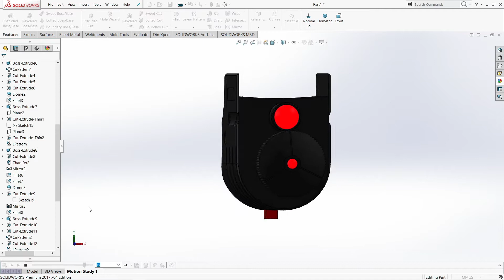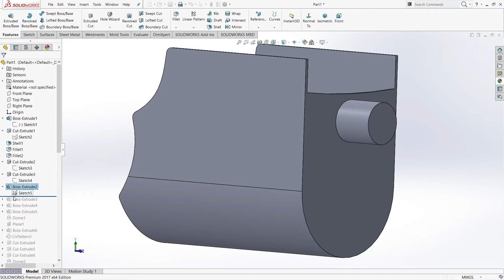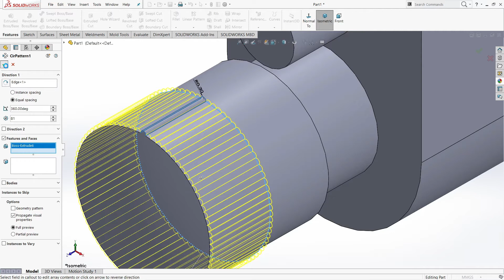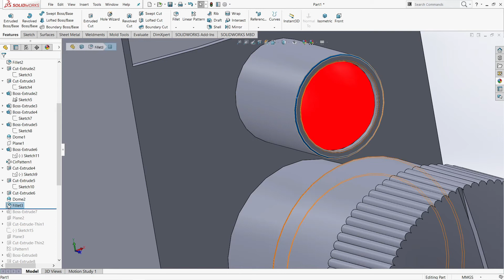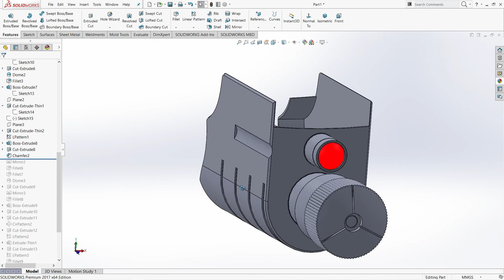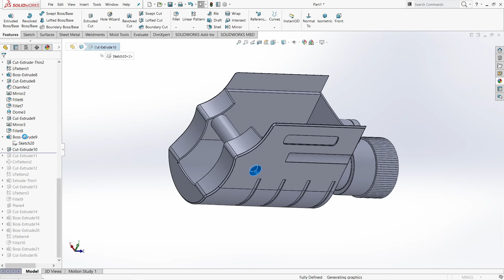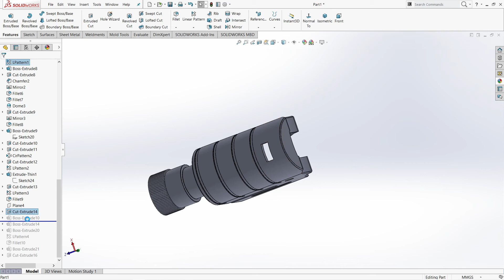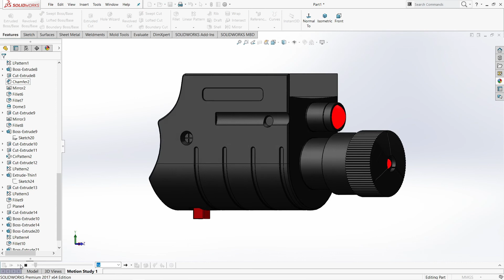How to Design a laser for a pistol in SolidWorks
In this video i am going to show you how to make a pistol in SolidWorks.

you can change the video playback speed in settings.